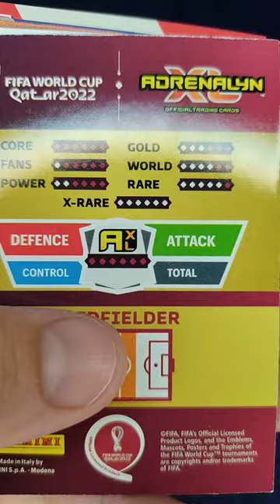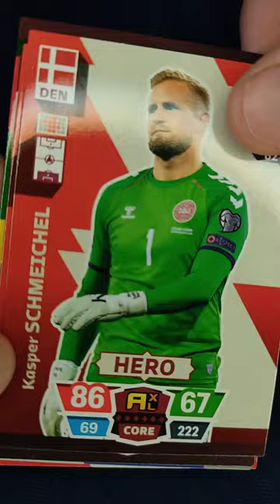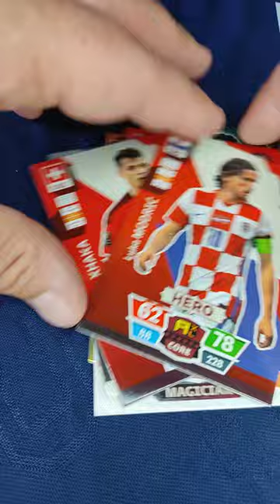Trading Cards Adrenalyn | Qatar |3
usted está interesado en un mapa, por favor escríbame en instagram

Coleccionista ArT9